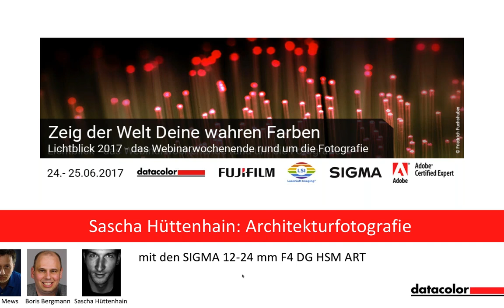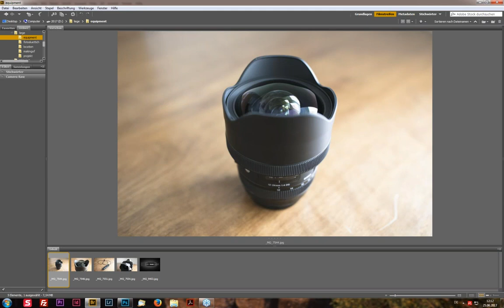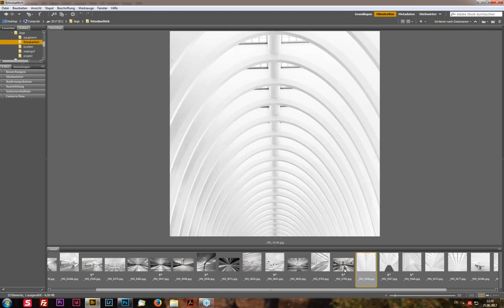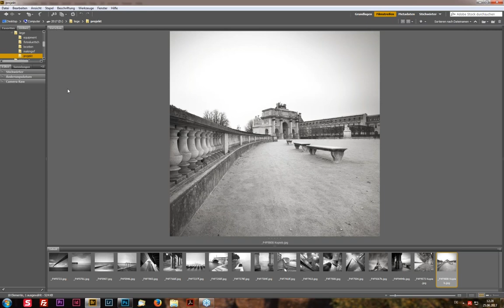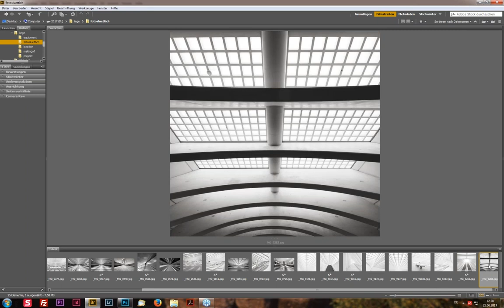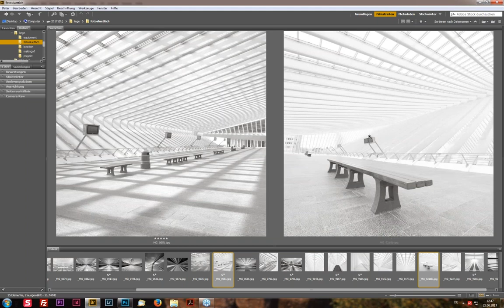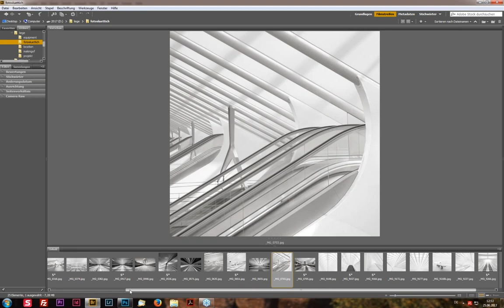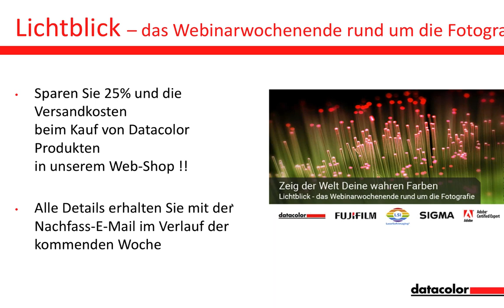Lichtblick 2017 - Sascha Hüttenhain: Architekturfotografie mit dem SIGMA 12-24 mm F4 DG HSM ART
Sascha Hüttenhain verfolgt seit einigen Jahren ein Kunstprojekt im Zuge dessen er ein Shooting im modern futuristisch gehaltenen Bahnhof in Lüttich durchgeführt hat. Er zeigt uns an Hand vieler toller Architekturbilder mit stürzenden Linien, Diagonalen und allem was moderne Architektur-Fotografie ausmacht, welche Performance das neue Sigma Art-Objektiv an den Tag legt.
Der Referent Sascha Hüttenhain wird im südlichen Nordrhein-Westfalen geboren. Dort aufgewachsen, entdeckt er den Bezug zur Fotografie und beginnt, seine Ideen und Inspirationen in künstlerischen Bildern auszudrücken. Anfangs arbeitet er für verschiedene Fotografen und begleitet sie bei deren täglicher Arbeit, bis ihn sein Weg in die Selbständigkeit führt. Seitdem ist er als freischaffender Fotograf mit Fotostudio in Frankfurt und Siegen tätig und bedient nationale und internationale Kunden.